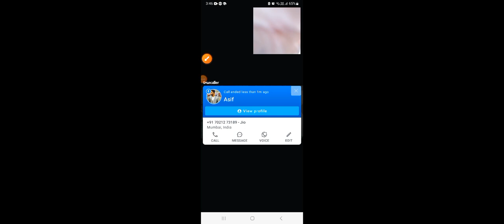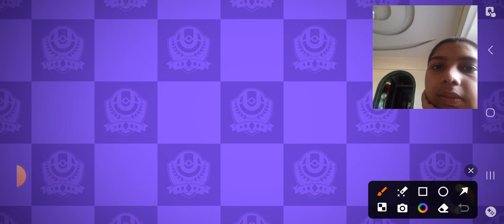pokemon unite (episodes 1)